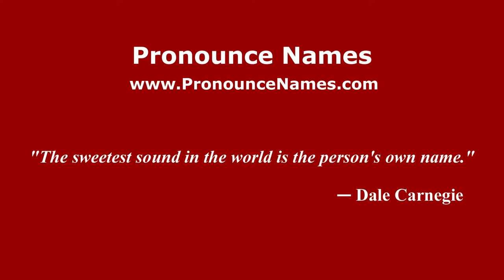How to Pronounce Coote - PronounceNames.com